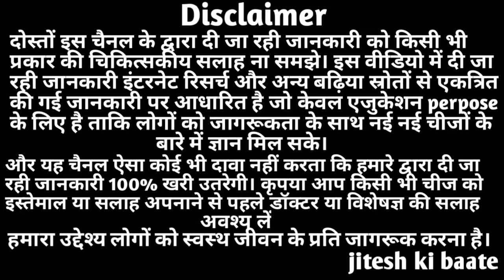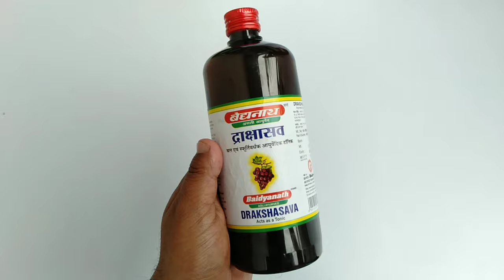द्राक्षासव के फायदे | Baidyanath Drakshasava Benefits | Uses | Side Effects And Review In Hindi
In this video i will give you review of baidyanath drakshasava with it's benefits

drakshasava ke fayde - helps to improve digestion, liver functions and reduces indigestion and increases appetite. It is great nutritional supplement for all ages. it can cure weakness, asthma and cough etc.

Topic cover :-
baidyanath drakshasava ke fayde
drakshasava special benefits
drakshasava syrup

My Gear
Boya By M1 Microphone
Aluminium Tripod